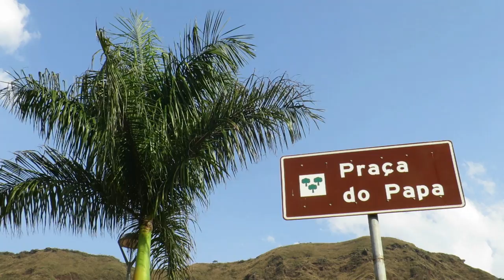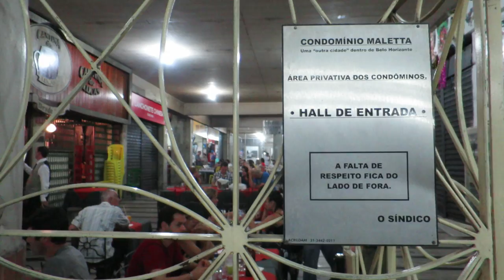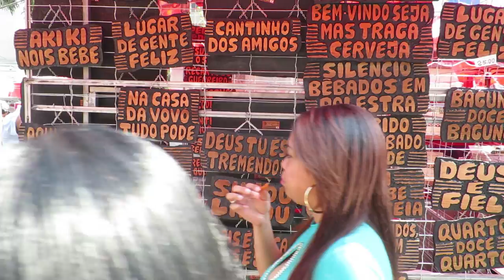Belo Horizonte Through Local Eyes - Travel Deeper Brazil (Ep. 9)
Travel Deeper with me on a long weekend to the capital of Minas Gerais, Belo Horizonte.

I met up with a local friend and he showed me his favorite things to do in Belo Horizonte.

I explored the central market, visited the cultural center, took a day trip to Inhotim, discovered the vibrant Belo Horizonte nightlife and checked out the Feria Hippie on Sunday.

In between all this, I had a chance to see a different side of the city and interact with locals, which left me with an incredible travel experience.

I can honestly say that the people of Belo Horizonte were some of the most friendly and welcoming that I've met during my year of living in Brazil.

- FOLLOW ALONG -